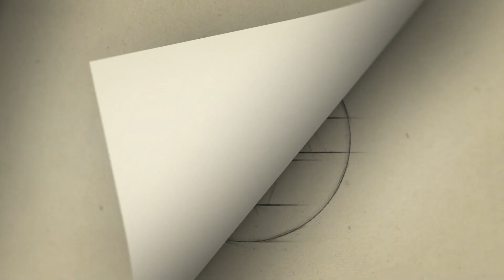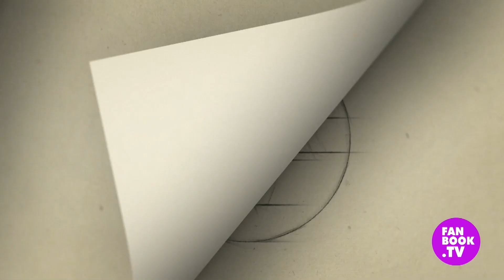Katarzyna Droga: Joanna Chmielewska, czyli niełatwo mnie zabić | Fanbook.TV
Jak sama mówi, najbliższa jest jej saga rodzinna, opowiadanie o życiu ludzi w zmieniających się epokach. Katarzyna Droga na bohaterkę swej najnowszej książki wybrała Joannę Chmielewską, rozśmieszającą pokolenia Polaków, i opowiedziała o pięciu dekadach jej życia: od powojnia do dojrzałości. W rozmowie z Magdaleną Mądrzak tłumaczy, dlaczego wybrała formę opowieści, a nie biografii, jakie dało jej to przywileje, a nam, czytelnikom, zyski. Wyjaśnia, dlaczego pierwotny tytuł „Mięta z bóbrem” zamieniła na „Niełatwo mnie zabić”, jak sobie radzi z głosami, które atakują ją za sam fakt, że ośmieliła się opisać królową komedii kryminalnej, oraz opowiada co odkryła, wędrując ścieżkami życia Ireny Kuhn vel Joanny Chmielewskiej.
📚 🔥 „Fanbook” prezentuje najciekawsze książki oraz ich twórców. Bądź na bieżąco z nowościami i bestsellerami, odwiedzaj naszą stronę